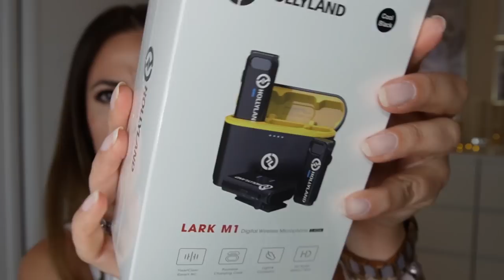☀️HAUL VERANO👙S H E I N 👙 JUNIO - 2023 // HELENAGARCIA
YEPODA:

CÓDIGO:   HELENA40

MICROFONOS:
MICROFONOS HOLLYLAND:
-LARK C1 Amazon (ES)

LINK A PRENDAS DE SHEIN:

-15% DCT. CÓDIGO: Helenagarcia15      ó     Bombonaso15